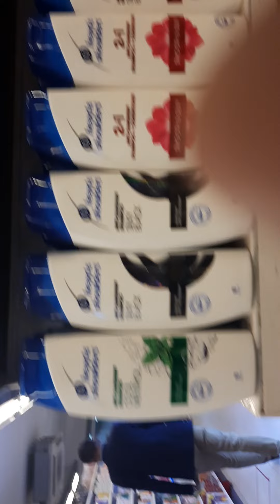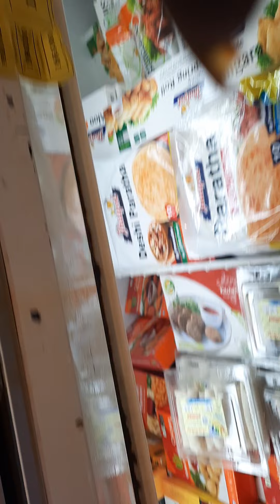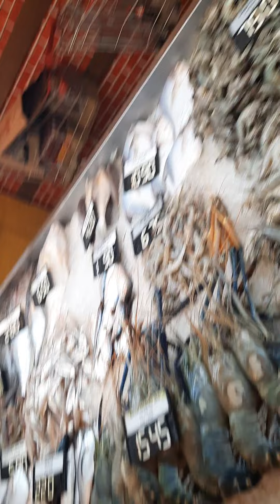সবচেয়ে বড় মিনা বাজার এই ভিডিওটা দেখবেন